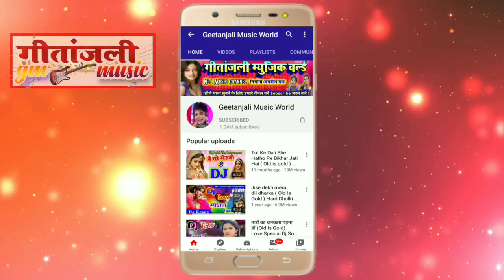Chikku Bedardi Latest Sad Song Hit 2020 || वो थी बेवफा दिल तोर दिया रे | Sanam Bevafa Song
🔉Song :- Sanam bewafa dil tor diya re
🎤Lyrics :-
🎤Singer :- Chikku Bedardi
💻 Nirmata Nirdeshk :- Jagdish Raj

► Digital Manager :- Geetanjali Music World